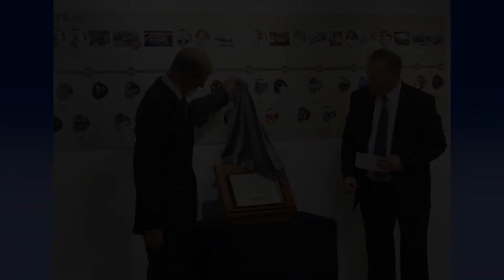Royal Opening of the Perry Premises - Made in Birmingham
Royal Opening of the Perry Premises on Made in Birmingham News.

The A Perry Premises were officially opened on the 21st September 2017 by HRH The Duke of Kent.